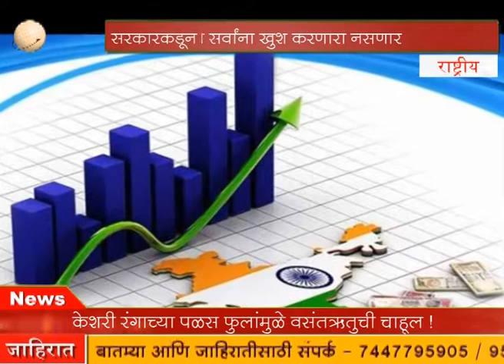NEWS BULLETIN | JANWARTA NEWS | 22 JANUARY 2018